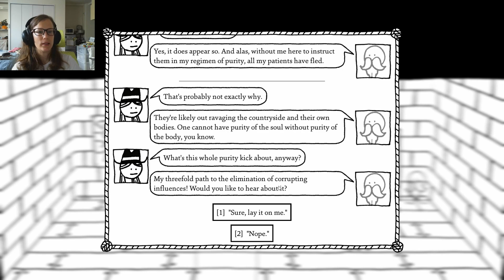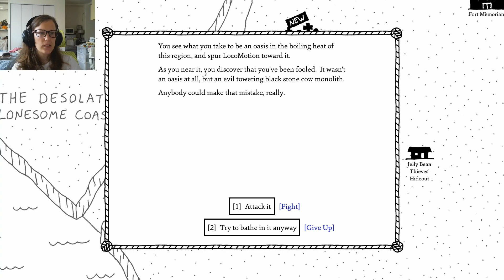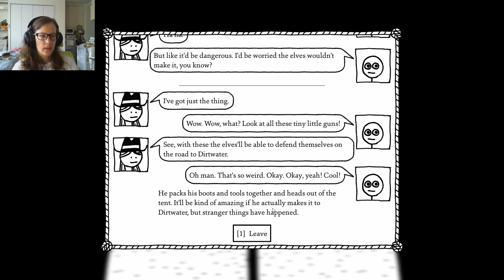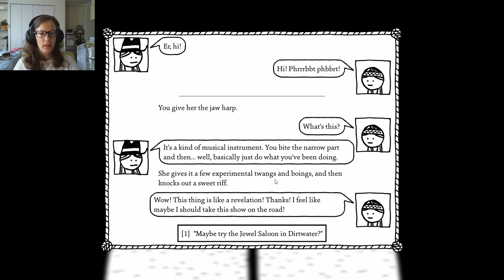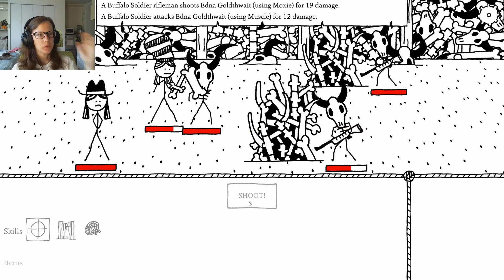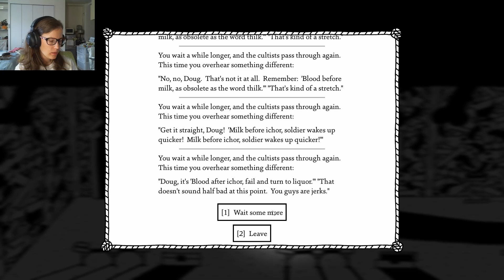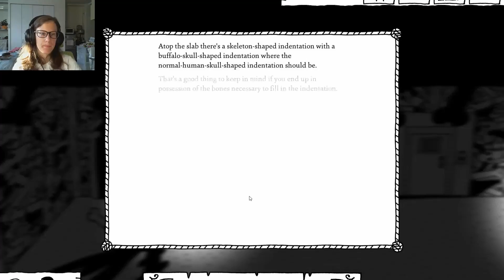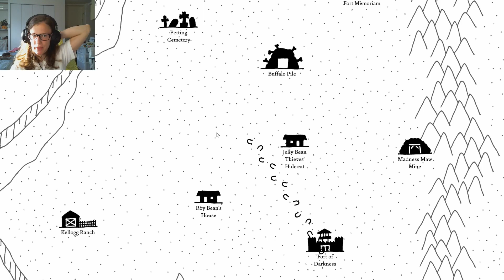Let's Play West of Loathing - Episode 15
Lots of weird side quests and far too many skellies!